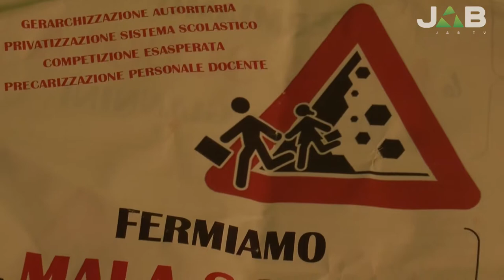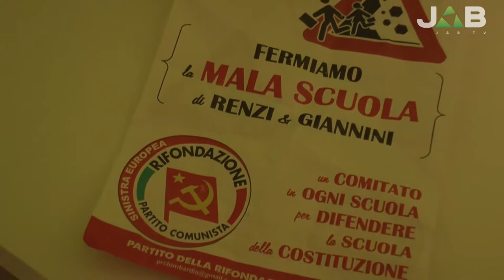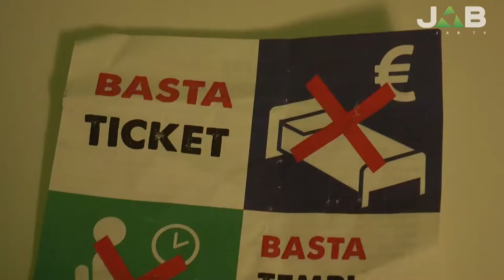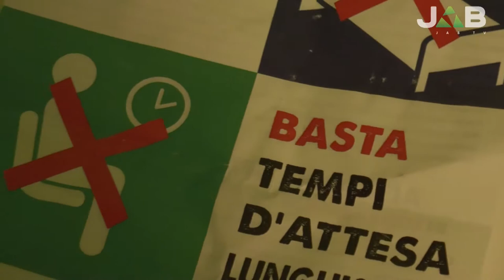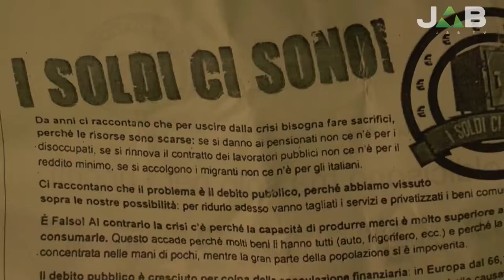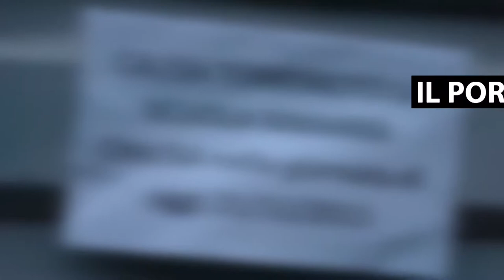Voghera: Rifondazione scende in piazza contro il governo Renzi